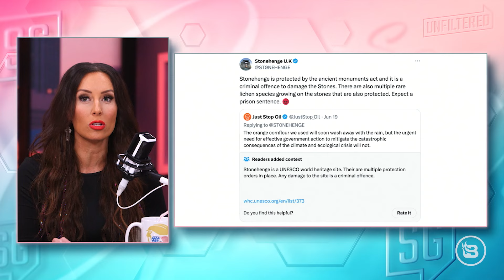Climate Terrorist VANDALIZE Stonehenge!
Climate change terrorists vandalized Stonehenge and you will not believe who they arrested for doing it!